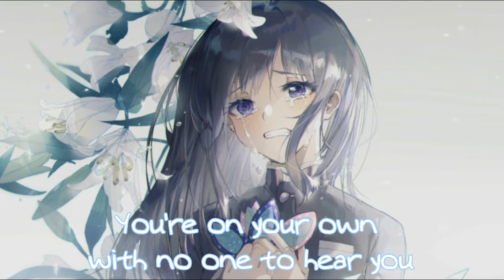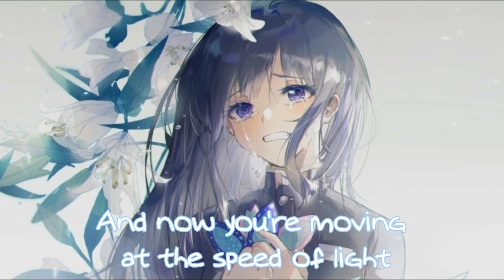Nightcore - Let you go [Lyrics]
♪Song: Let You Go

✘Lyrics✘
On the road through the dark night
You're on your own with no one to hear you
Going fast but it's alright
You're on your own with nothing to hold you back
And now you've driven past the red lights
Behind your shades, all the colors seem faded
And now you're moving at the speed of light
I'll lead you home tonight
When you're tired of the dark nights
And need someone to hold
I'll be your fire in the cold rain
I'm never gonna let you go